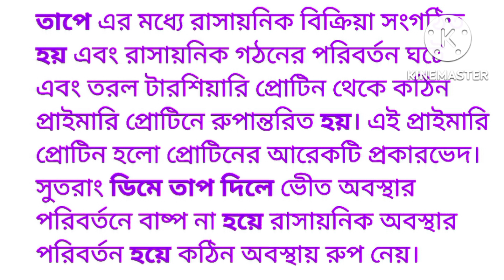ডিম কে তাপ দিলে কঠিনে পরিনত হয় কেন?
ভিডিও দেখার জন্য আপনাকে অসংখ্য ধন্যবাদ।